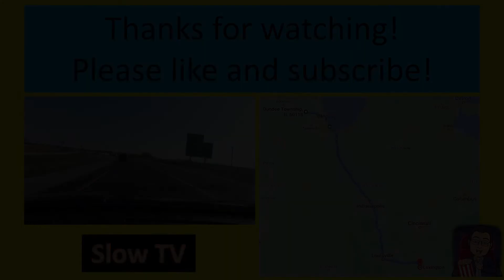Road Trip! Elgin, IL to Lexington, KY. Episode 6 of 13 - Lafayette IN to Lebanon IN Slow TV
Slow TV - Drive from Elgin, IL to Lexington, KY. Episode 6 of 13.

This episode is from Lafayette to Lebanon, IN

Chicago, IL; Indianapolis, IN; Louisville, KY; Lexington, KY

Lafayette IN to Lebanon IN Slow TV Episode 6